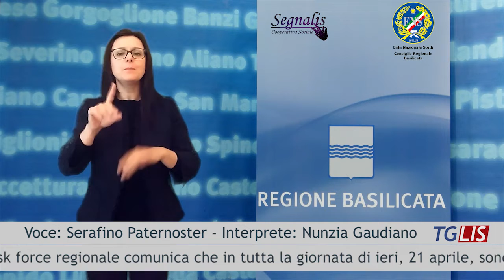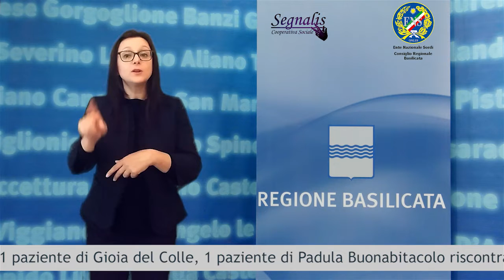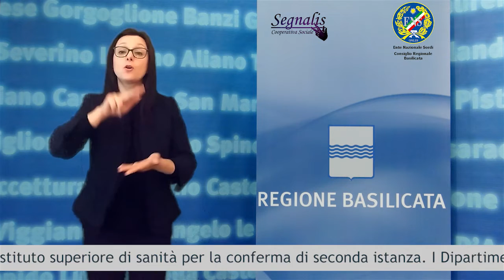Emergenza Coronavirus, spazio informativo per i sordi - 22 Aprile 2020